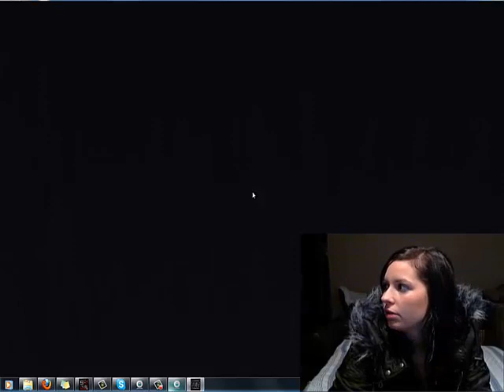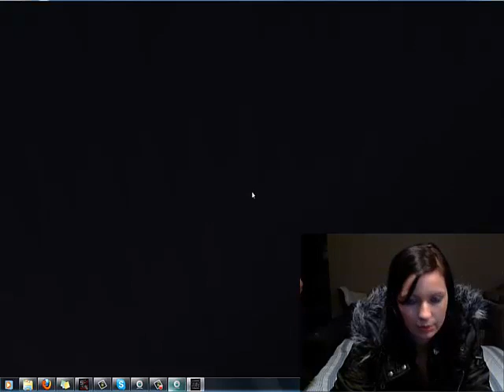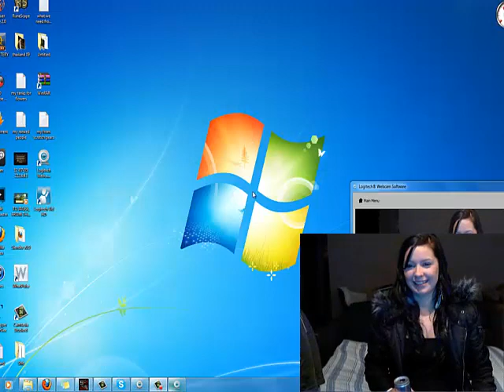Slender Episode #3 | My Sister plays Slender DRUNK! | SCARIEST game ever!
Is this the scariest game ever?

A short, experimental horror game based on the Slender Man mythos. (Currently in beta v0.9.3)